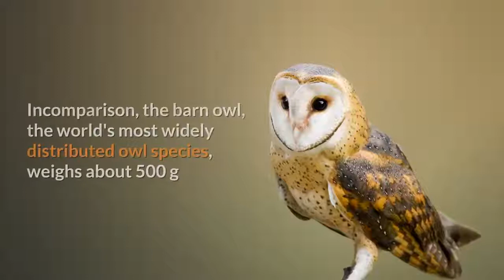Eurasian Eagle Owl Description, Characteristics and Facts! YouTube